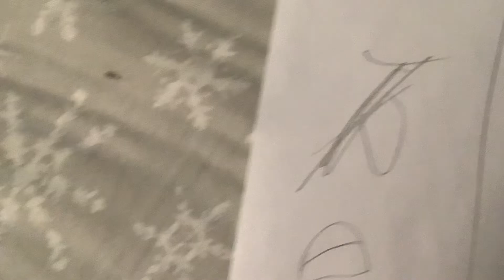Sad story) 5